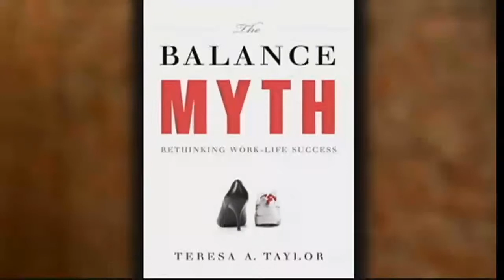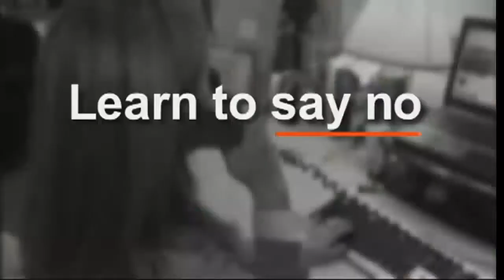Teresa Taylor, Author of "The Balance Myth"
Juggling work and a family life is no easy task, but is it possible to achieve work-life balance? In her book, "The Balance Myth," Teresa Taylor argues that working women can have it all, but only if they forget about this idea of balance. Taylor, the former chief operating officer of Qwest (a Fortune 200 Company), wrote "The Balance Myth" to encourage women to stay in the workplace.